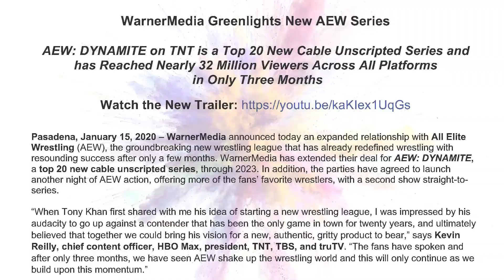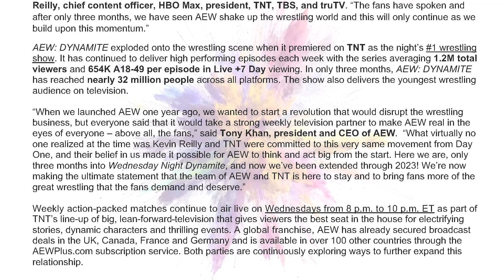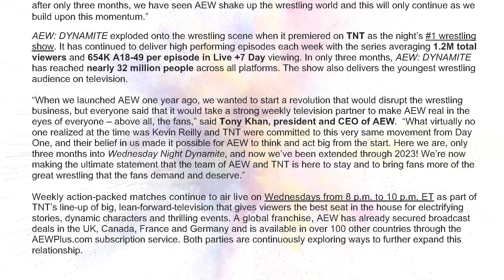New Show & Title Belt?! AEW Extends TNT Dynamite Deal Until 2023 & Adds New TV Show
AEW and TNT have agreed to extend the current deal they have until 2023. This also includes a new TV show coming to TNT. Also, Will TNT, Dynamite, and AEW introduce a new championship title belt? Could we see a hardcore title or TV title be introduced?